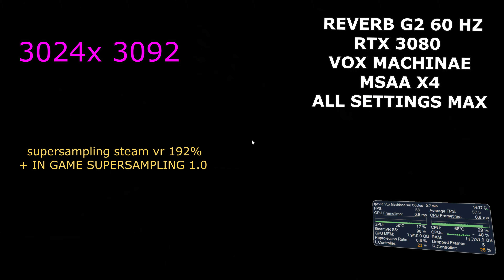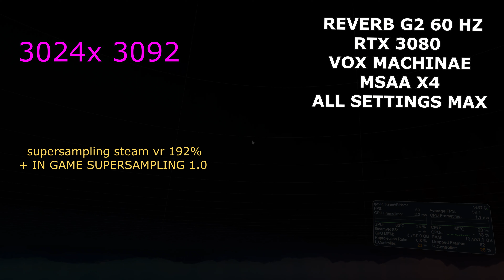VOX MACHINAE- REVERB G2 60 HZ SUPER SAMPLING 196%+ only x1 IN GAME RTX 3080- BENCHMARK 4K REVIVE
Vox machinae on the very same maps with a reverb g2 set at 60 hz and a steam vr super sampling set at 196% but only C1 in game that will the difference.

reverb g2
rtx 3080
i7 8700
32 go ddr